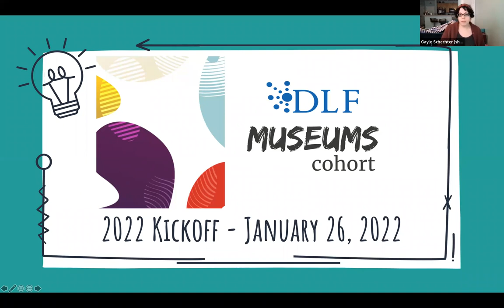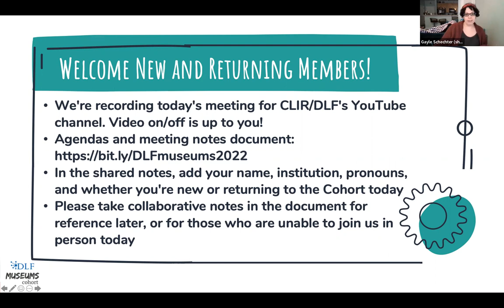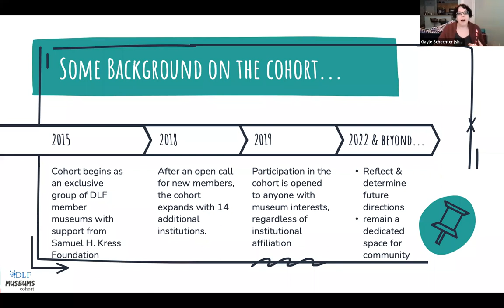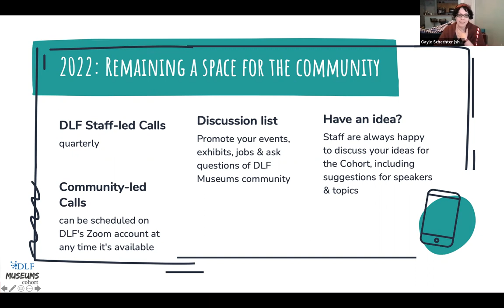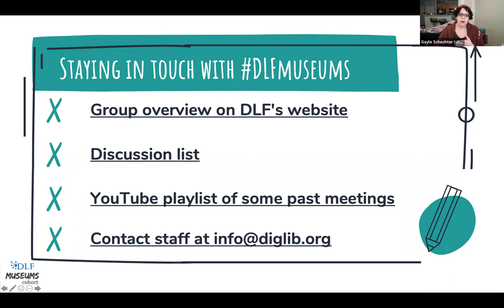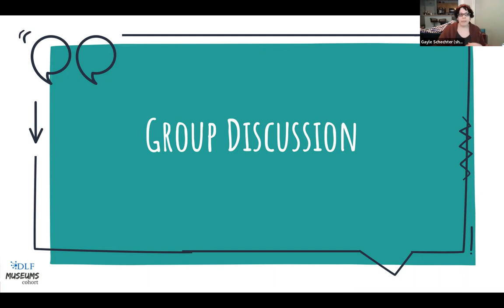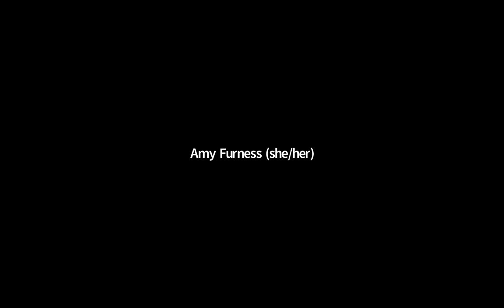DLFmuseums: Museums Cohort in 2022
In case you weren't able to join us at our January call, you can catch up with the recording!